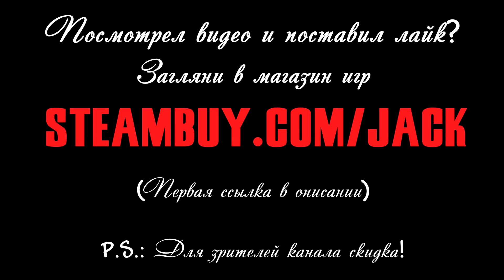Infamous: First Light - 4 серия